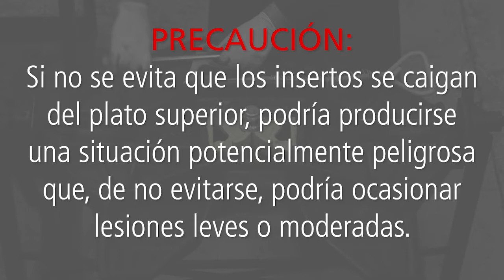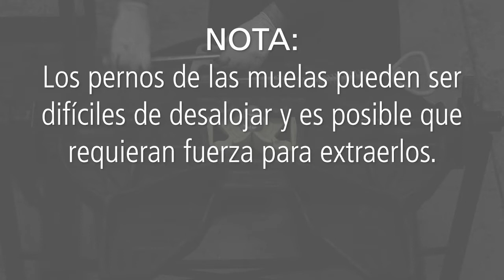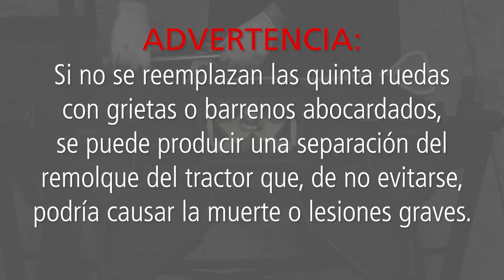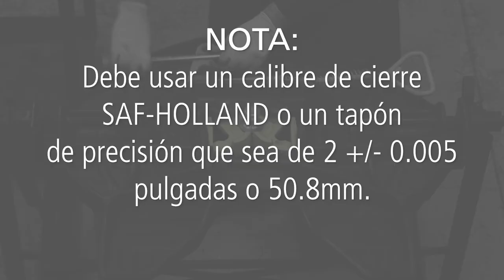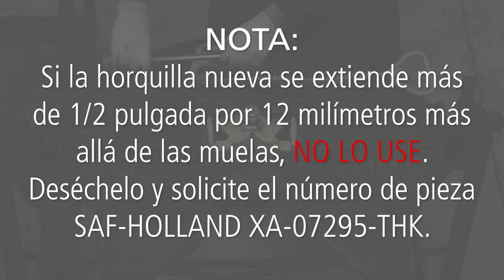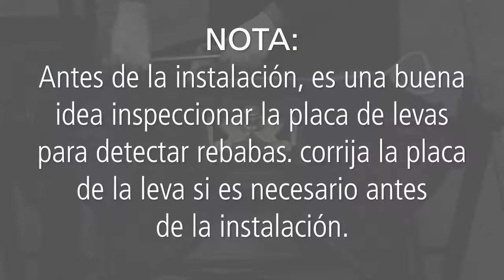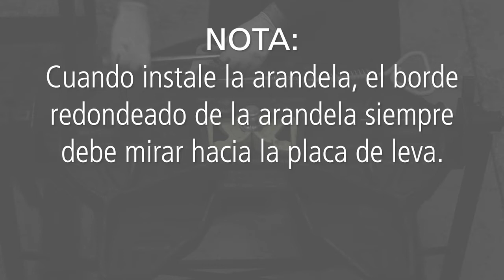Procedimiento de reconstrucción del FW35 y procedimiento de ajuste de bloqueo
Video educativo paso a paso que cubre los procedimientos adecuados de reconstrucción y bloqueo de la quinta rueda de la serie FW35. (Lanzamiento 2015)